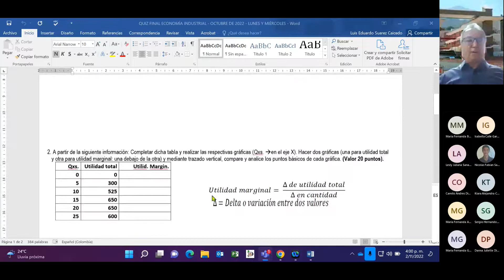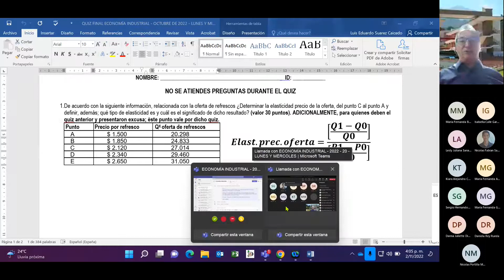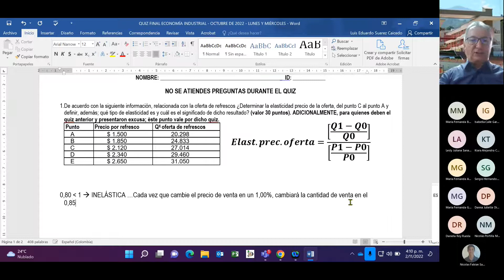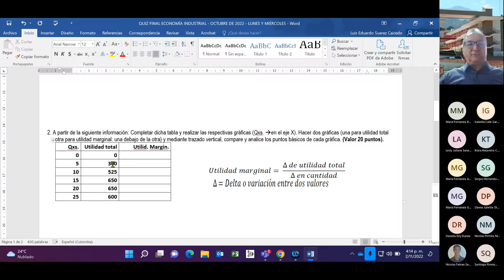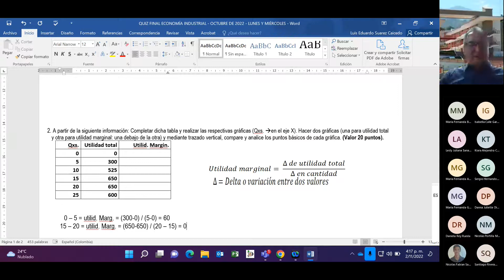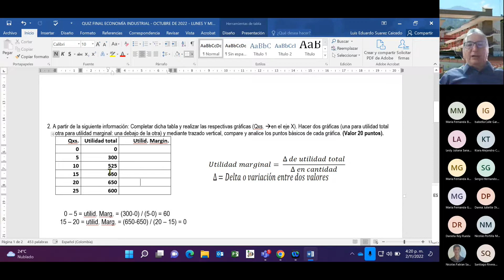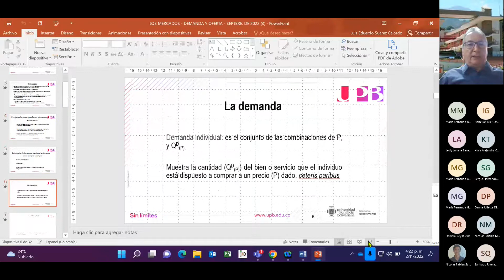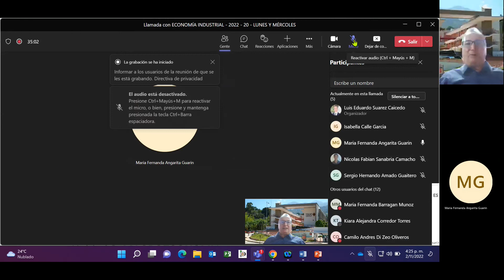Llamada con ECONOMÍA INDUSTRIAL 2022 20 LUNES Y MÉRCOLES 20221102 160024 Grabación de la reuni